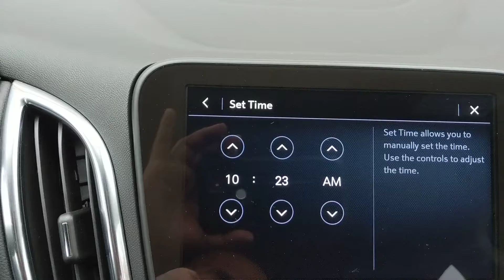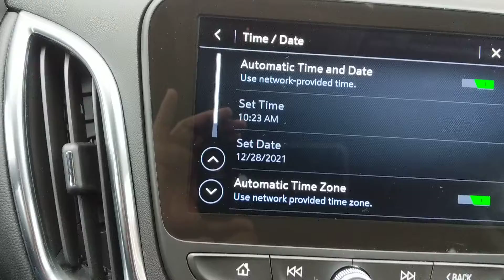2020 Chevrolet Equinox LT2 ajustar la hora y fecha fácil